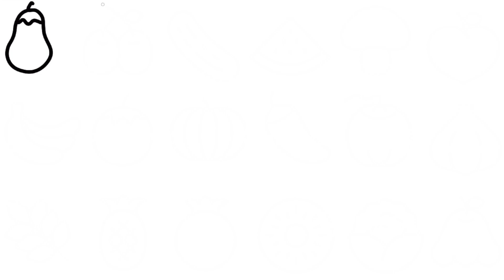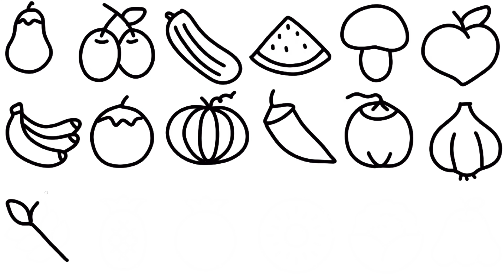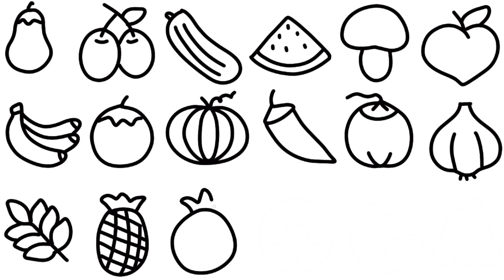How to draw a healthy food| easy fruits and vegetables doddle drawing drawing food doodles#healthy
How to draw a healthy food| Cute food doddle drawing| Easy food drawing| Food|easy fruits and vegtables doddle drawing

Fruits like..
jackfruit
apple
grapes
pineapple
pear
carrot
cauliflower
chillies
onions
brinjal
cabbage
strawberries
banana
corn
1)Vegetables  drawing,
2)Easy Drawing,
3)Potato Drawing,
4)Cucumber Drawing,
5)Pencil drawing flowers,
6)Fuldani drawing,
7)Beetroot drawing,
8)Pencil Sketch,
9)Broccoli Drawing,
10)Peas Drawing,
11)Lotus Drawing

Նկարչություն
Rəsm
Marrazketa
Маляванне
অঙ্কন
Crtanje
Рисуване
Dibuix
Pagdrowing
Kujambula
Disegnu
Crtanje
Výkres
Tegning
Tekening
Desegnaĵo
Joonistamine
Pagguhit
Piirustus
Dessin
Tekening
Debuxo
ნახაზი
Zeichnung
Σχέδιο
ચિત્ર
Desen
Zane
Kaha
צִיוּ
चित्रकारी
Teeb duab
Rajz
Teikning
Ihe osise
Gambar
Líníocht
Disegno
お絵かき
Gambar
ಚಿತ್ರ,
Сурет салу
គំនូរ
Igishushanyo
그림
Xet
ຮູບແຕ້ມ
Zīmēšana
Piešimas
Zeechnen
Цртеж
mpitan-
Melukis
ഡ്രോയിംഗ്
Tpinġija
Tuhi
रेखांकन
Зурах
ပုံဆွဲခြင်း
रेखाचित्र
Tegning
ଚିତ୍ରାଙ୍କନ
رسمو
 نقاشی
Rysunek
Desenho
ਡਰਾਇੰਗ
Desen
Рисунок
Ata
Dealbh
Цртање
Ho taka
Kubata
ٺاهه ڪرائڻ
ඇඳීම
Kreslenie
Risba
Sawiridda
Dibujo
Ngagambar
Kuchora
Teckning
Расмкашӣ
வரைதல்
Рәсем
డ్రాయింగ్
การวาดภาพ
Çizim
Surat
çekmek
Малювання
ڈرائنگ ,رەسىم سىزىش
Chizish
Đang vẽ
Arlunio
Ukuzoba
צייכענונג
Yiya
Ukudweba
እንዴት እንደሚሳል
كيف ترسم
Ինչպես նկարել
necə çəkmək
nola marraztu
কিভাবে আকে
як маляваць
kako crtati
как да рисувам
ಹೇಗೆ ಸೆಳೆಯುವುದು
com dibuixar
сурет салу
sa unsa nga paagi aron sa pagkalos
mmene kudzatunga
如何画
如何畫
nzira yekukwevera
කොහොමද අඳින්නේ
그리는 방법
kako nacrtati
çawa bikujin
hvordan man tegner
ako kresliť
kako narisati
Kiel desegni
kuidas joonistada
Paano Gumuhit
kuinka piirtää
como deseñar
sut i dynnu
როგორ დავხატოთ
איך לצייר
hogyan rajzolj
esi ise
ווי צו ציען
cara menggambar
描く方法
cara nggambar
របៀបគូរ
ວິທີການແຕ້ມ
duci
kā zīmēt
kaip piešti
wéi zeechnen
како да црташ
എങ്ങനെ വരയ്ക്കണം
kif tfassal
me pehea ki te utu
कसे काढावे
хэрхэн зурах
څنګه رسم
چطوری طراحی کنیم
jak narysować
ਕਿਵੇਂ ਖਿੱਚਣਾ ਹੈ
кантип тартат
cum să atragă
как нарисовать
le auala e faalatalata
Како цртати
ho hohela joang
ڪئين ٺاهيو
வரைவது எப்படி
jak kreslit
ఎలా గీయాలి
nasıl çizilir
як намалювати
indlela yokudweba
indlela ukudweba